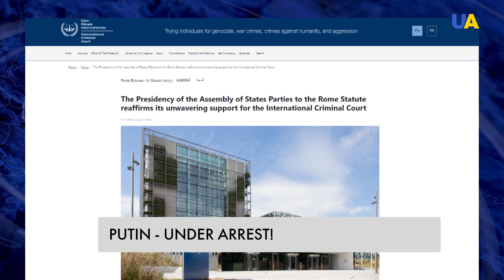Putin's arrest is a matter of time: countries express readiness to detain an international criminal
An office of the International Criminal Court will be opened in Ukraine. The corresponding agreement was signed on March 23, the press service of the Prosecutor General's Office reported. Prosecutor General of Ukraine Andrii Kostin called the decision to open a representative office of the ICC another step in ensuring full responsibility for international crimes committed by Russia in Ukraine. More details - in our story.